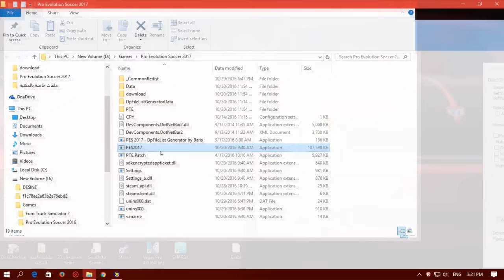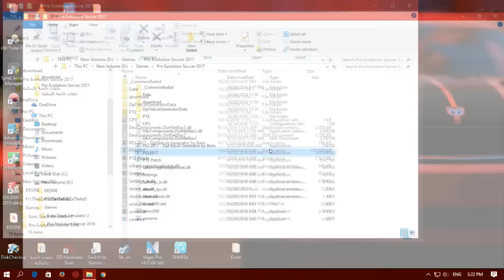[ FIX ] PES 2017 VRAM / SHARED PROBLEM [100%WORK]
HOW TO FIX  (Quality and resolution) VRAM in PRO EVOLUTION SOCCER 2017

Song: Main Reaktor - Alone (Original Mix)